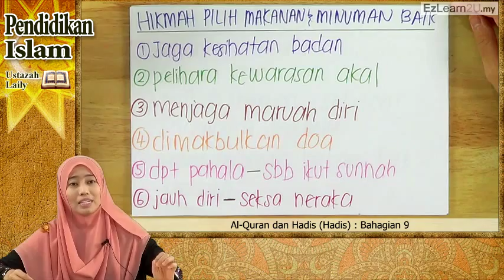F4 Pendidikan Islam 30s sample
Copyright of Star Vitalnet Technology @ Ezlearn2u.my